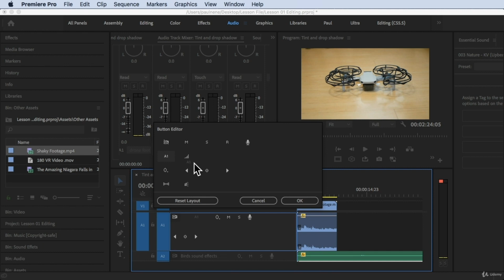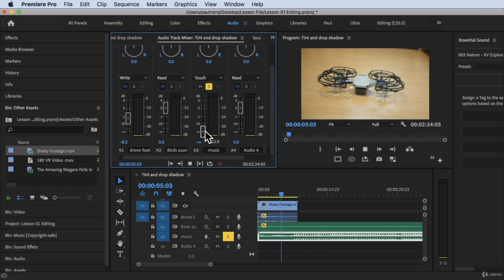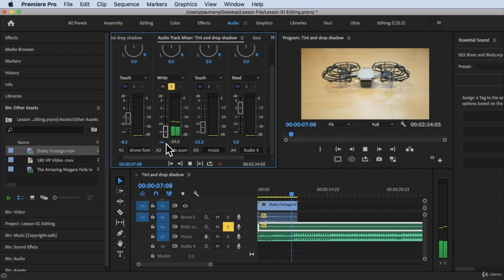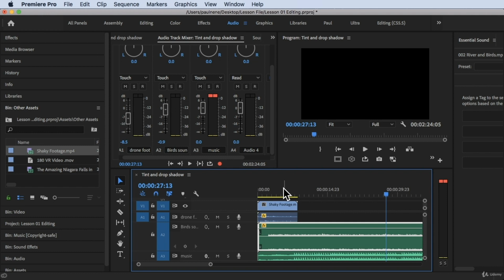How to Use Audio Track Mixer#Adobe Premiere Pro Complete Video Editing Masterclass Udemy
Complete guide video editing Premiere Pro CC. Edit your epic video using all provided assets and music (step by step)
Professional
Film and television industry
High-quality videos
Video effects
Color correction
Motion graphics templates
Multi-camera editing
Integration with other Adobe software